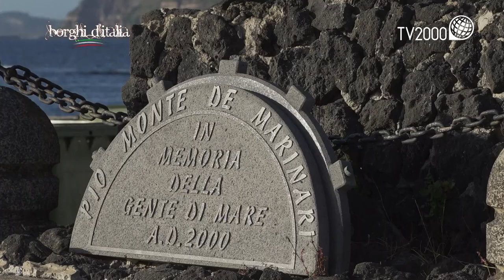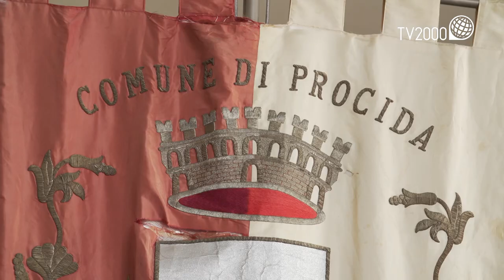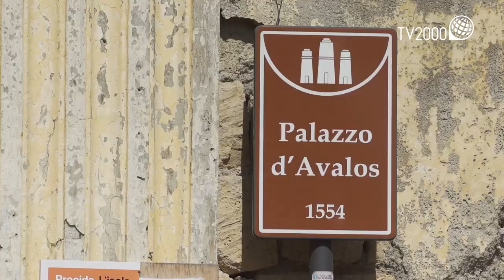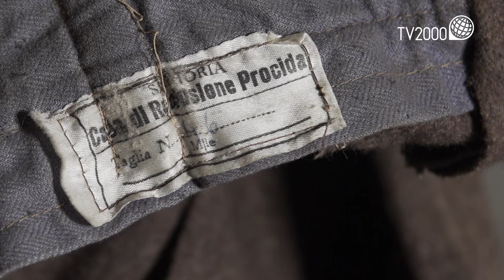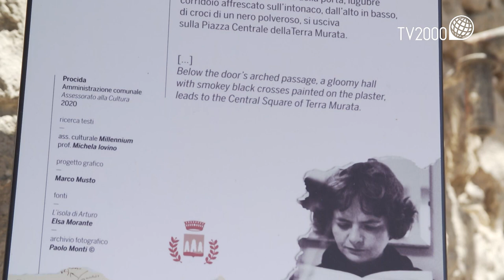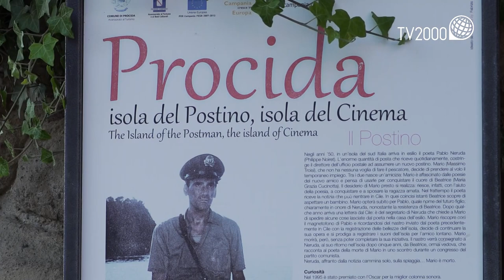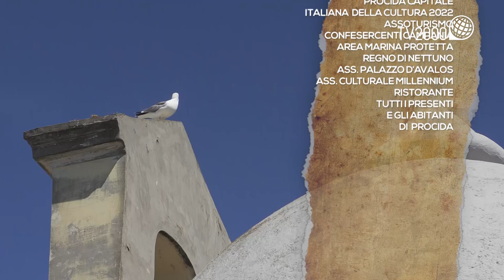Procida (Napoli) - Borghi d'Italia (TV2000)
La XXIII puntata della XII serie di Borghi d'Italia ci porta sulla splendida Isola di Procida (Napoli), Capitale Italiana della Cultura 2022. Nel corso del programma incontriamo il sindaco, il parroco, un ristoratore, il direttore della Riserva Marina Regno di Nettuno, una guida turistica dell’Ass. Palazzo D’Avalos e il direttore di Procida Capitale Italiana della Cultura 2022. Visitiamo i borghi marinari, le spiagge, i porti, l'antica Abbazia di San Michele Arcangelo e il maestoso Palazzo D'Avalos, già sede delle carceri di Procida. Poi ammiriamo i meravigliosi panorami e le limpide acque della Riserva Marina Regno di Nettuno. Inoltre presentiamo i piatti della tradizione locale collegati al pregiato limone di Procida vera eccellenza del luogo. Ma non mancano altre curiosità. Buona Visione!

Borghi d’Italia va in onda sabato alle 14.25 e domenica alle 6.20 e alle 14.20 su TV2000 | Canale 28 – 157 Sky